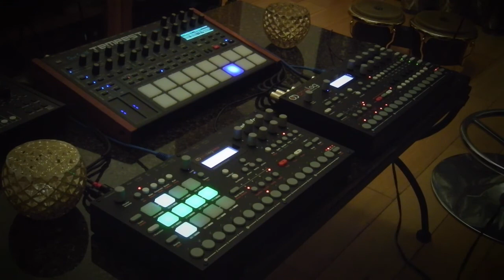Elektron Analog RYTM, DSI TEMPEST & Analog FOUR - Theurgy - (Dark Minimal Techno)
Elektron Analog RYTM, DSI TEMPEST, Analog FOUR -  Dark Techno, Dark Minimal Techno.

Testing some new material...